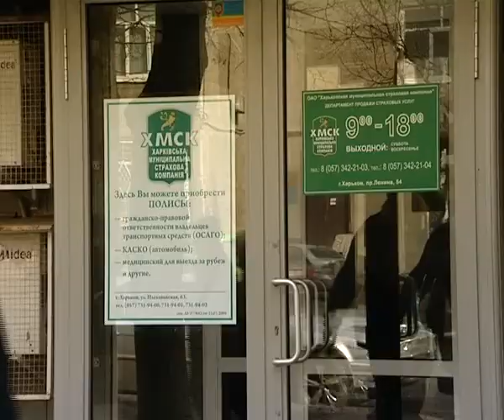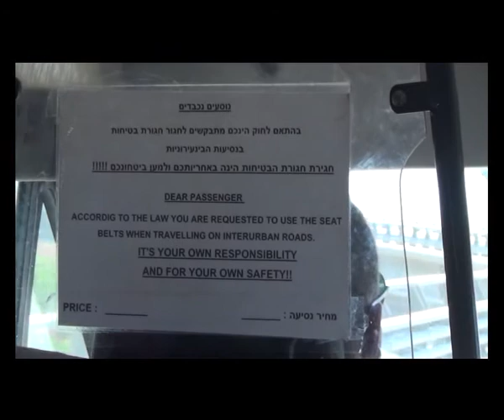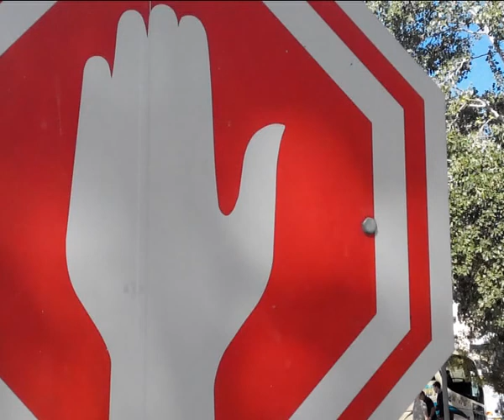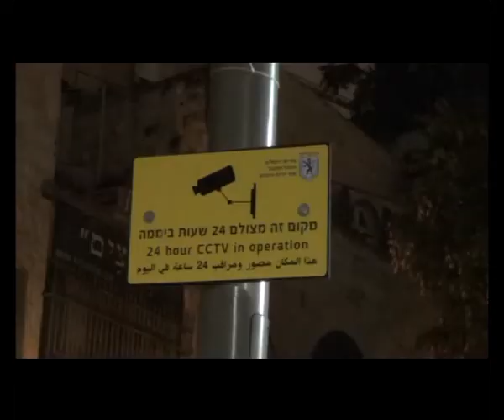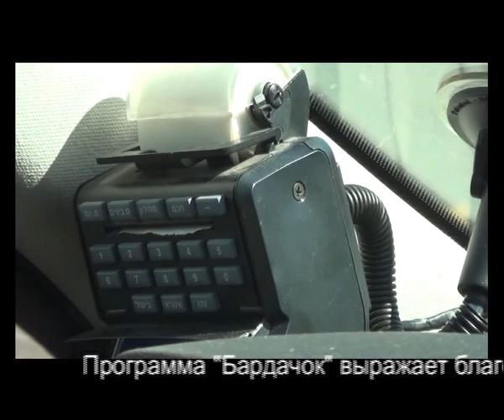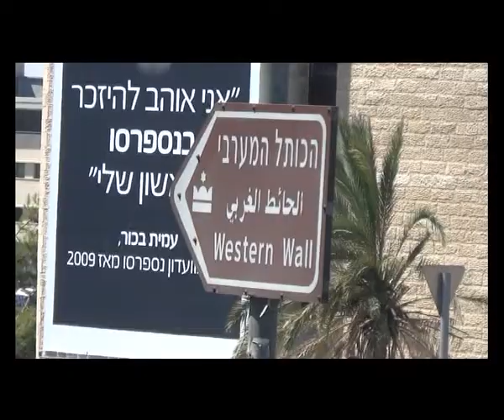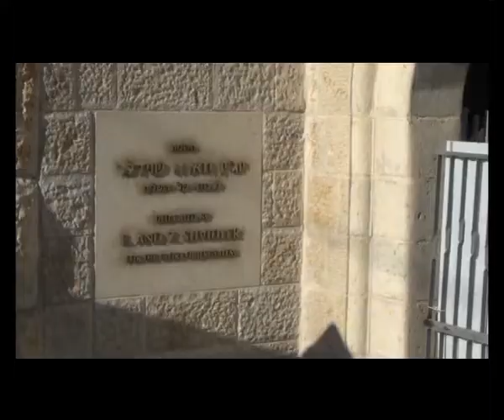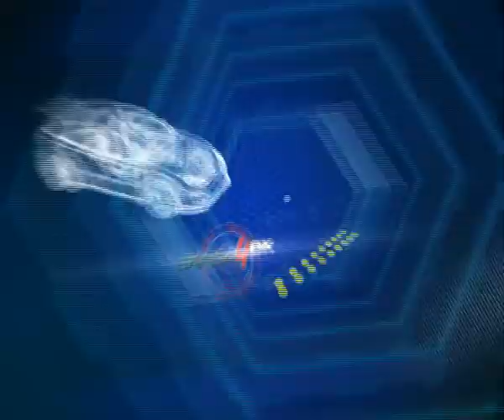Бардачок 6 07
Отчет о посещении Иерусалима; Первый этап ЧУ по Ралли состоялся!